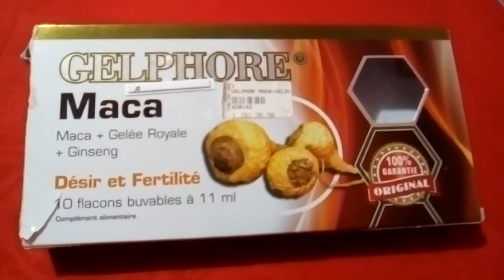دواءGELPHOREمصنوع منMaka للنشاط البدني العقلي والخصوبة تحسين نوعية الحيوانات المنوية التوازنالهرموني